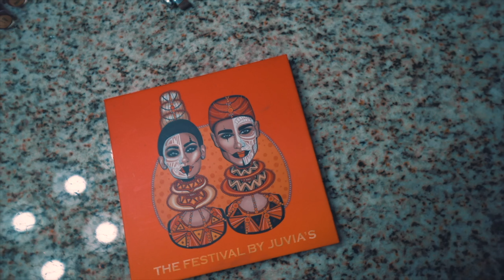Mothers' Day Recap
A look back at how I spent Mothers' Day Weekend. 😁

Additional Copyright-Free Music Used:
“Problems” (Prod. Matthew May)